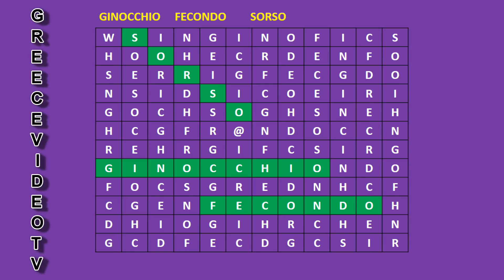LEARN ITALIAN AND PRACTICE quiz game find the word ΜΑΘΑΙΝΩ ΙΤΑΛΙΚΑ παιχνίδι κουίζ βρες τη λέξη 14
Italian Quiz Game Find The Word